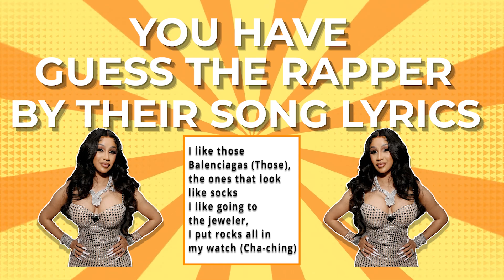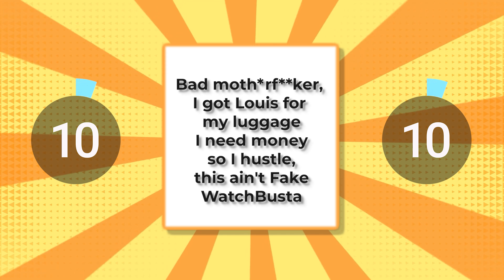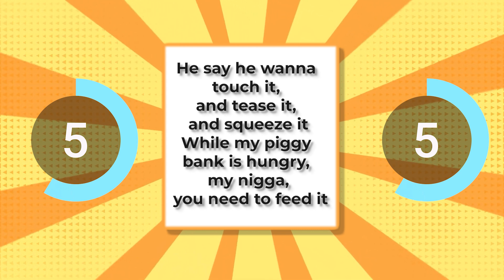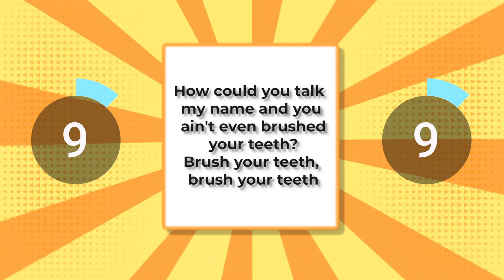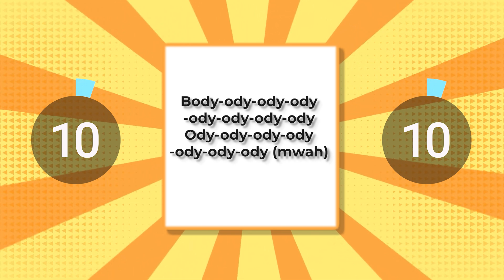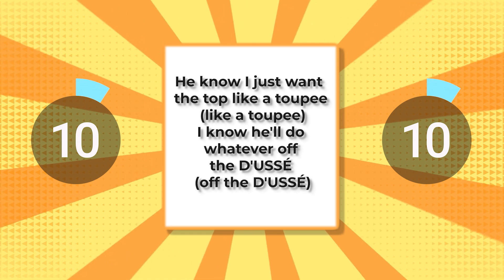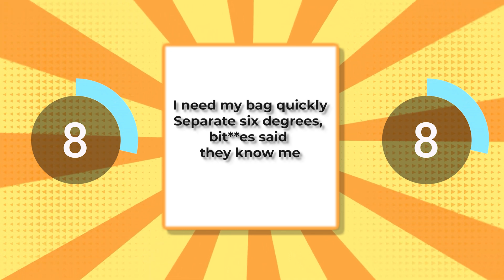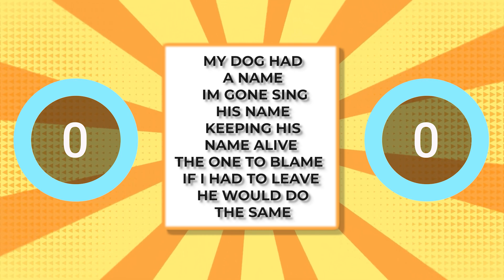Guess The Female Rapper By Lyrics👧🎵🎤 | 99% will Fail😱 | HARD VERSION | Rap Quiz 2024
Hii Viewers,
Welcome Back To The Quiz Mania.

In this video Let's  check how well do you know your favorite Female Rapper. We have Picked our favorite Popular Female Rappers song Lyrics🎵🎤 ,
So in this video you have to 👉Guess The Female Rapper By Their Song Lyrics🎵🎤 ,

Let's see how well go you know your favorite rapper.  In this video we will see our favorite Female rappers Lyrics🎵🎤 .

Let's Check Who is the biggest rap fan and the winner.

We work very hard to create video so please support us